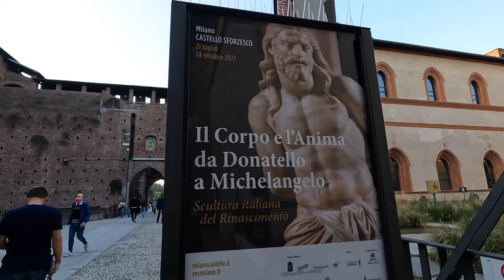Milano 🇮🇹 : Los LUGARES IMPRESCINDIBLES !!!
Hola a todos, que tal? Hemos estado muy poco tiempo en Milano, pero hemos conseguido a ver algunos de lo sitios mas bonitos, así que os mostramos en este video los lugares imprescindibles de la ciudad MILANO.